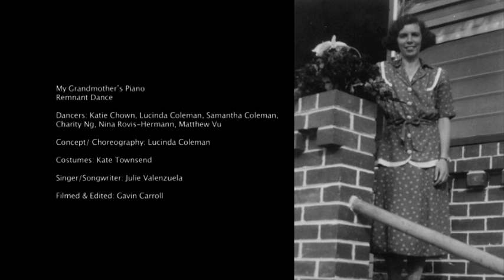My Grandmother's Piano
In this short dance film, a mother tells the story of her grandmother's piano to her daughter, using the pieces of the piano as a metaphor for the relationship; the dancers as the personification of music, melody and history.

Sound: Julie Valenzuela; singer/ songwriter
Design: Kate Emily Townsend
Filmed/ Edited: Gavin Carroll
Choreography: Lucinda Coleman
Dancers: Katie Chown, Lucinda Coleman, Samantha Coleman, Charity Ng, Nina Rovis-Hermann, Matthew Vu